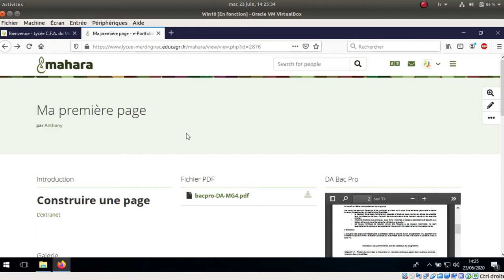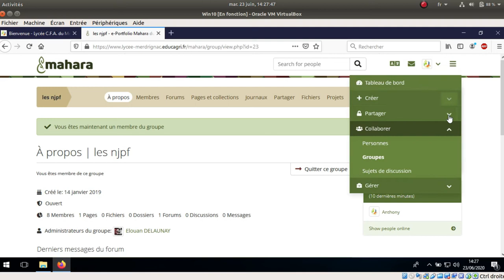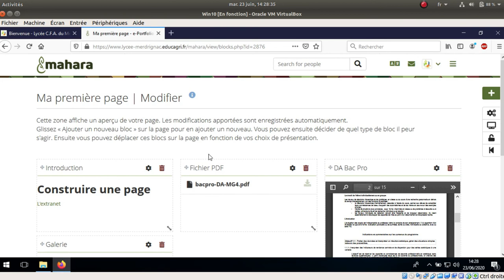Tuto vidéo : Adhésion à un groupe et partage d'une page dans Mahara 20.04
Points à retenir :
- Collaborer - Groupes
- Partager avec :
  - un groupe
  - un utilisateur